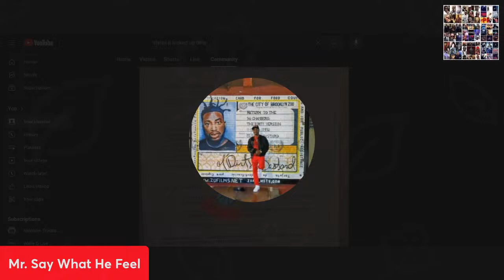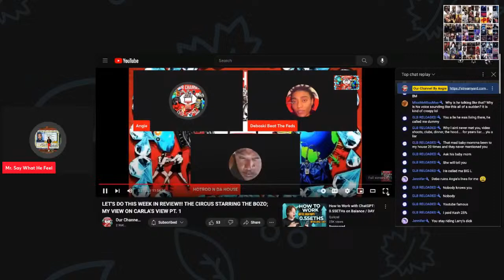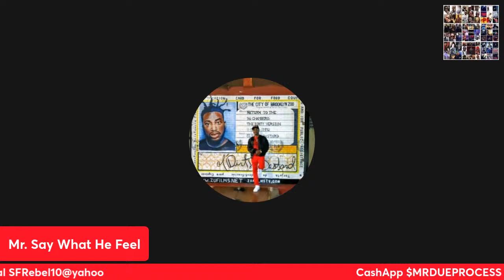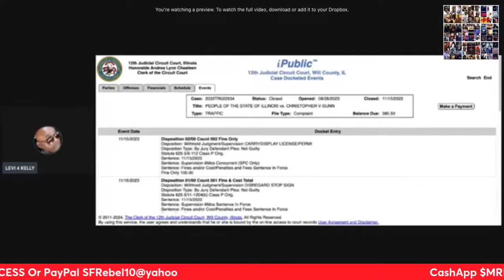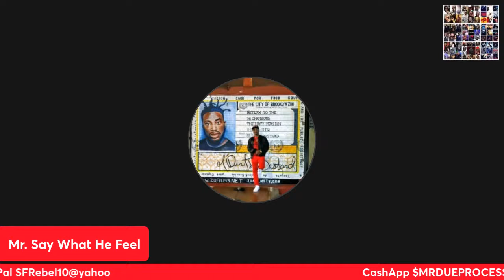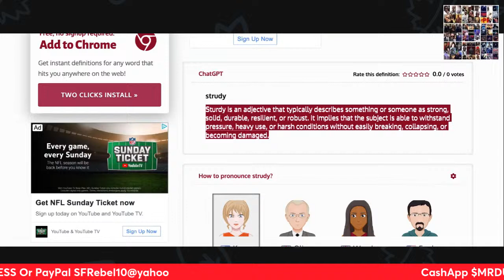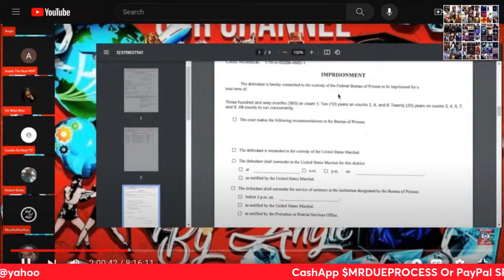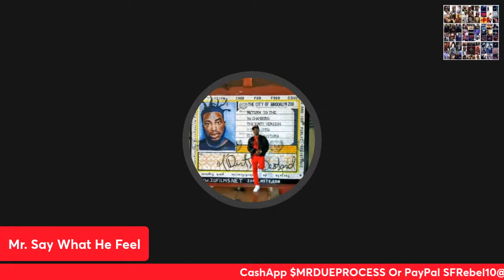Lets Go Over It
ATTENTION VIEWERS: Everything you are viewing isdone for a limited and "transformative" purposes such as, entertainment, and educational purposes only.